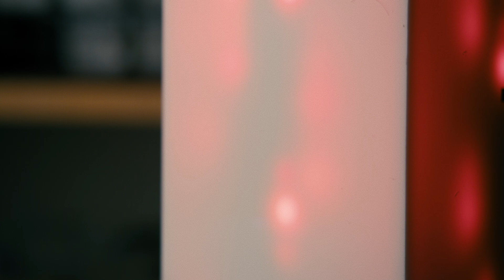Indeterminate Structures: Making a lamp-like sound sculpture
This went in a wildly different direction than I had imagined. Don't get used to the tight uploading schedule.

00:00 - Intro
01:04 - Design and electronics
02:47 - Machining
04:08 - Sound and acoustics
07:11 - Final assembly
10:48 - Outro